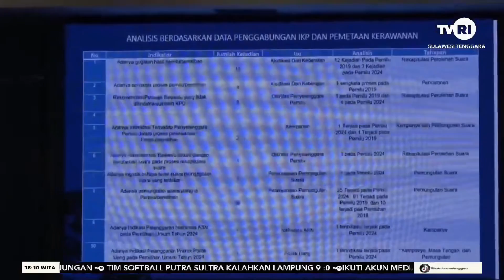MUNA DAN MUNA BARAT MASUK KATEGORI TINGGI POLITIK UANG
Berita terlengkap dan terpercaya hanya di Sulawesi Tenggara Hari Ini